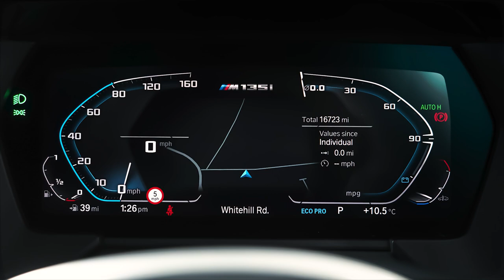BMW 1 SERIES M135i xDrive 5dr Step Auto - PJ70YDR